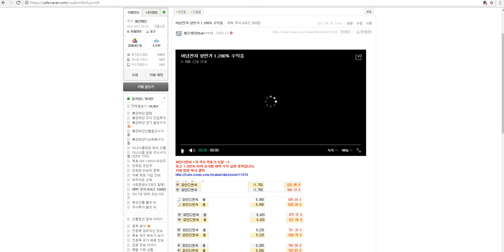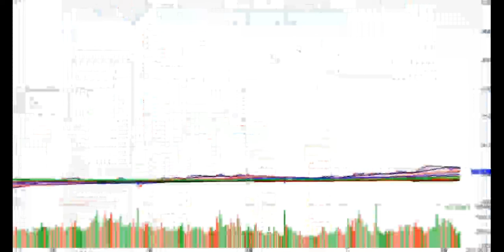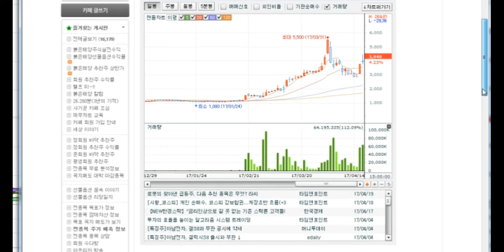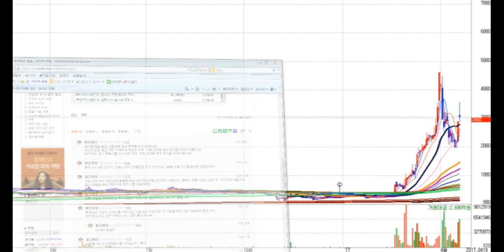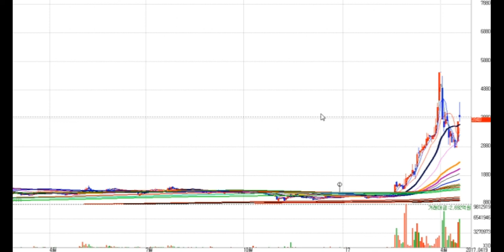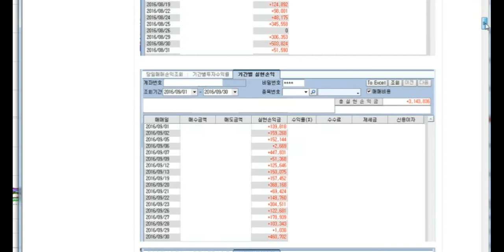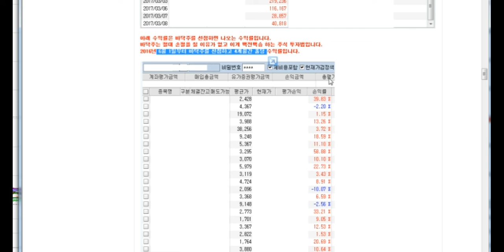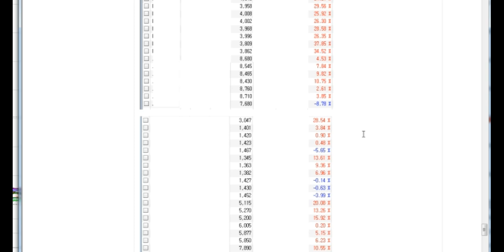아남전자 1.280% 수익중